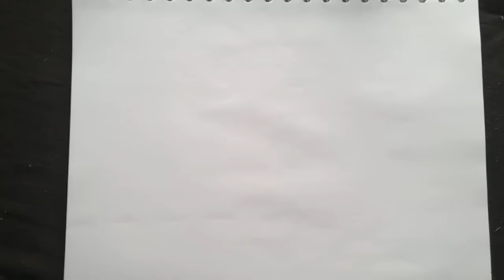CANTOS CATOLICOS DEL MES DE JULIO 2024